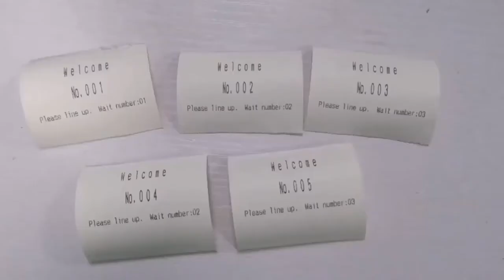Thermal Ticket Printer Queue System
Thermal Printer , Queue System, Ticket Printer